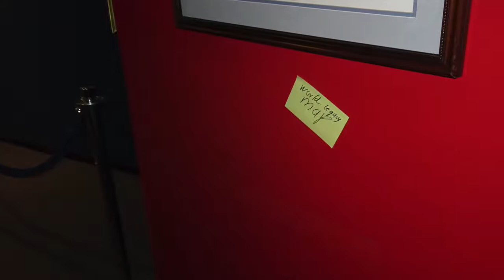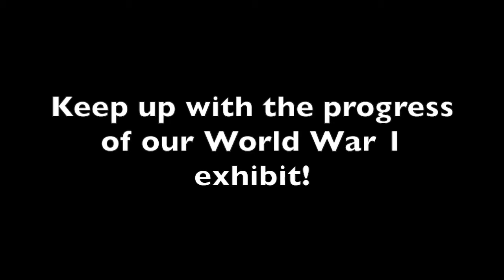Museum of Aviation - Exhibit Building - Fall 2017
In Fall 2017, MGA's Public History course will create a World War One exhibit at the Museum of Aviation in Warner Robins, Georgia. Niels Eichhorn and students will create, curate, design, and construct a 24 foot long exhibit space over World War 1. These vlogs will be created and uploaded in three week intervals, that way our viewers can explore the progress the class makes.

Filmed by John Legg
Photos by John Legg
Music by Robert Mandell, "It's a Long Way to Tipperary; Pack Up Your Troubles In Your Old Kit Bag."
Professor: Niels Eichhorn, Ph.D.
History Students: John Legg, Micheal Williams, Suzanne Tetteh, Nancy Middlebrooks.
I.T. Students: Patrick Rule and Larry Hollingsworth.
Middle Georgia State University